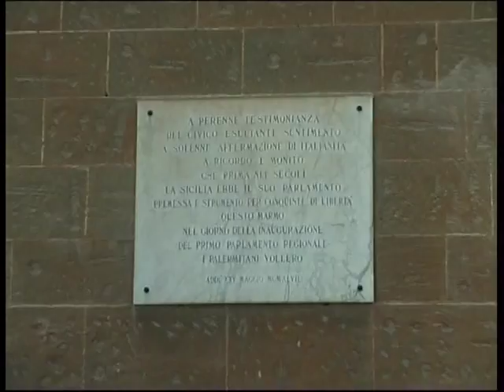"POTRANNO RIPRENDERE I LAVORI NELL'AREA MERCATO DI VIA SALSO" 23 10 2015